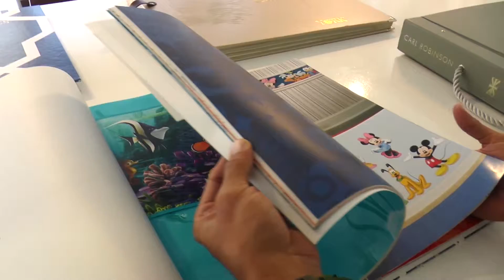Corsetti Design, Inc.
Todo en Papel Tapiz, Persianas, Mosaicos Decorativos y Alfombras. Donde el Lujo y el arte son uno mismo.